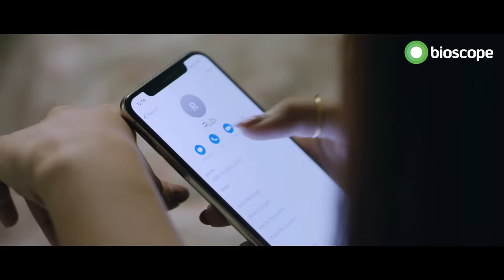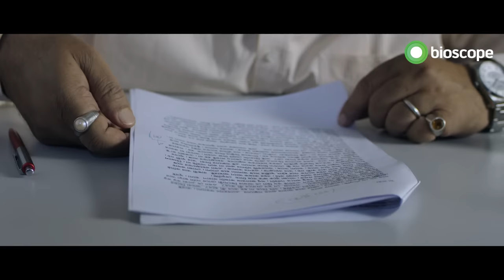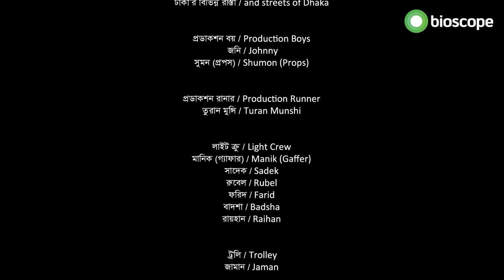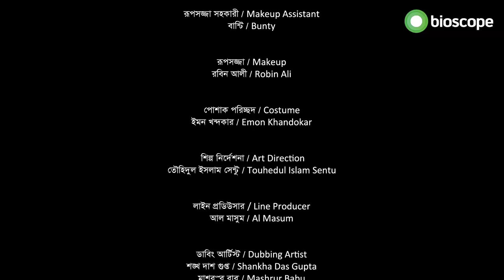Preeti | Bioscope Original | Full Drama | Pori Moni | Shamol | Shahidul Alam | Thriller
পত্রিকার অপরাধ বিষয়ক সাংবাদিক পরীমনির একটি খুনের মামলার চমকপ্রদ রহস্য উন্মোচনের গল্প নিয়ে বায়োস্কোপ অরিজিনালসের থ্রিলারধর্মী শর্টফিল্ম ''Preeti''।
"Preeti" a Bangla short film: Pori Moni is a fearless crime reporter. When she discovers the clueless case of a missing pilot, Pori Moni sets out on her own to dig deeper into the mystery. How will she find out the truth?
A Bioscope Original Production.
Whatever be your need, Bioscope is here to provide. So why wait? or download 'Bioscope App' from Play-store or App Store and enjoy your favorite contents. Happy Streaming!